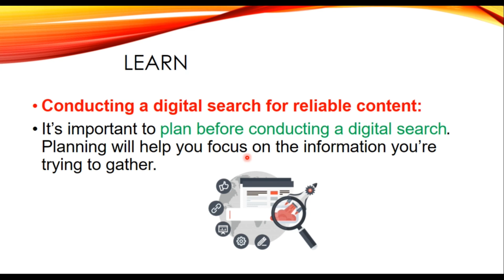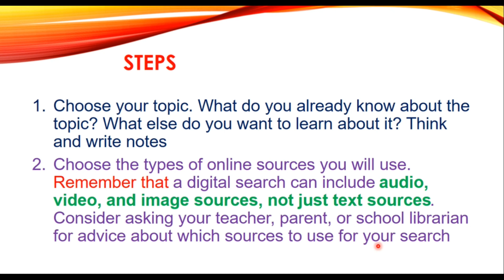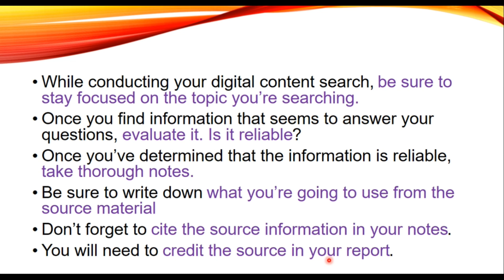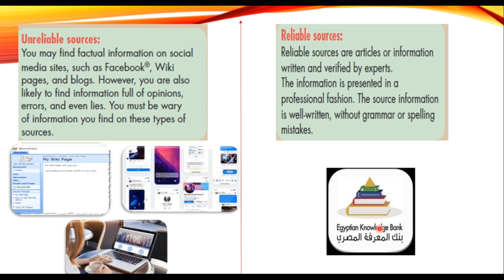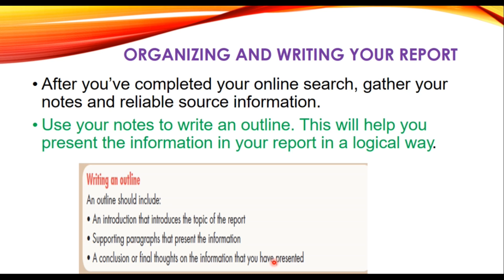Grade 4......Lesson 7.....Theme 3 Planning digital searches.